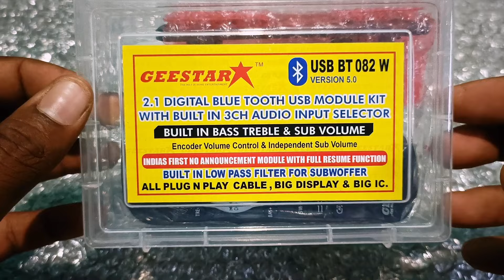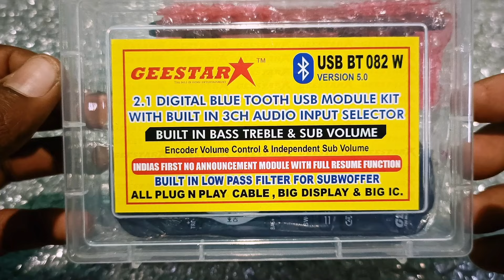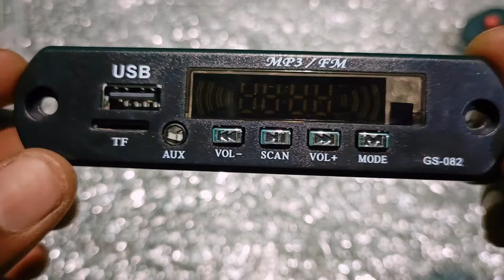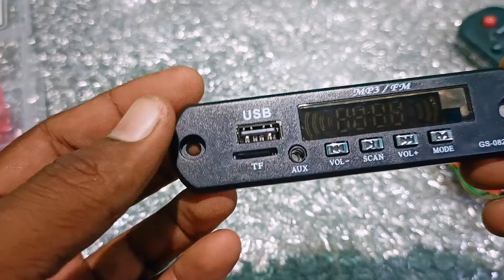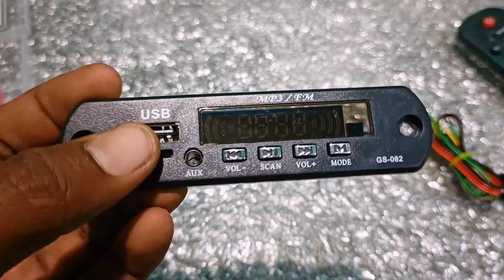New Digital USB audio player / all functions in one control / Remote and volume controller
USB audio player price: 700/-